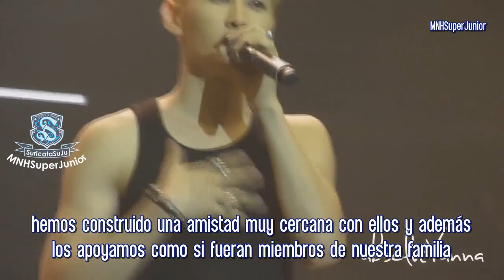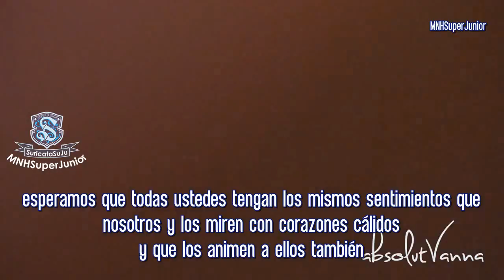Mensaje de EunHyuk a ELF sobre ZhouMi y Henry